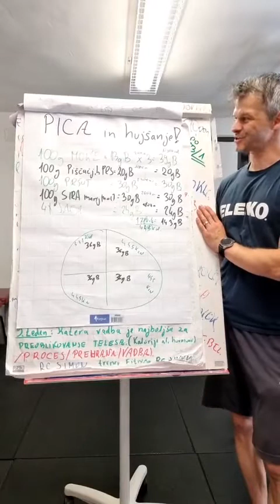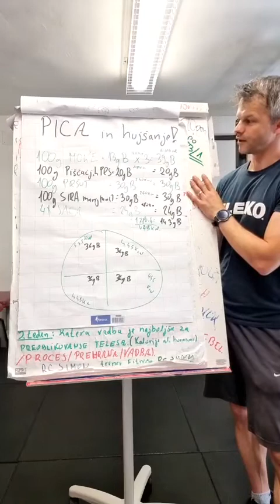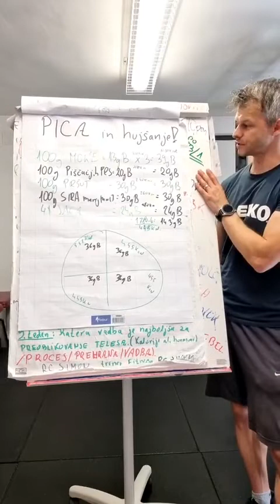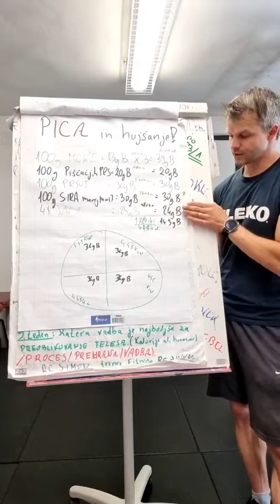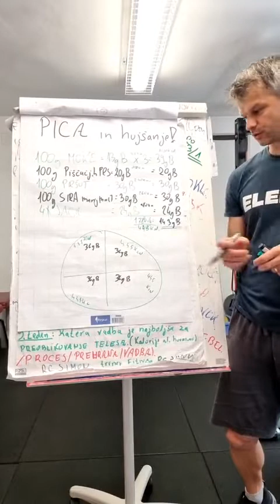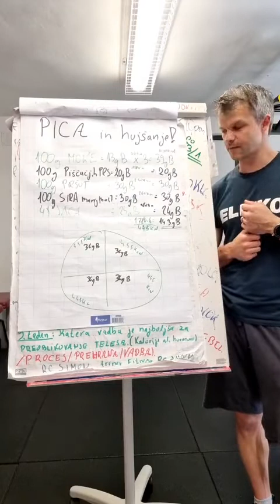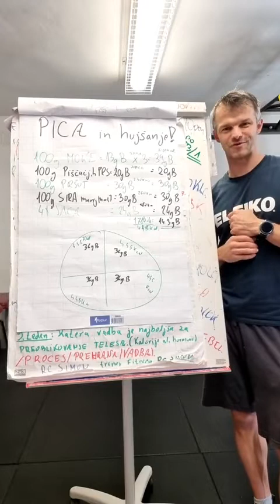Kako s pico do hujšanja?